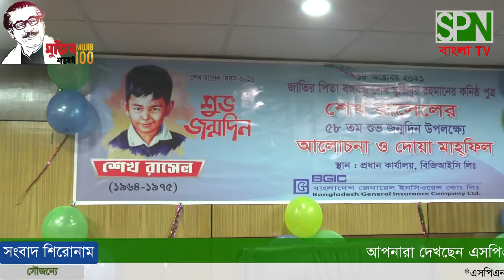বিজিআইসিতে শেখ রাসেলের ৫৮তম জন্মদিনে বক্তব্য রাখেন ব্যবস্থাপনা পরিচালক আহমেদ সাইফুদ্দীন চৌধুরী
আপনারা দেখছেন এসপিএন বাংলা টিভি সংবাদঃ ১৮-১০-২০২১ বাংলাদেশ জেনারেল ইনসিওরেন্স কোম্পানী লিঃ (বিজিআইসি)-এর প্রধান কার্যালয়ে জাতির পিতা বঙ্গবন্ধু শেখ মুজিবুর রহমানের কনিষ্ঠপুত্র শেখ রাসেলের ৫৮তম জন্মদিন উপলক্ষে আলোচনা সভা ও দোয়া মাহফিল অনুষ্ঠিত হয়। কোম্পানীর মুখ্য নির্বাহী কর্মকর্তা আহমেদ সাইফুদ্দীন চৌধুরী প্রধান অতিথির বক্তব্যে জাতির পিতা বঙ্গবন্ধু শেখ মুজিবুর রহমানের কনিষ্ঠপুত্র শেখ রাসেল সম্পর্কে মূল্যবান বক্তব্য উপস্থাপন করেন। এছাড়াও আলোচনায় শেখ রাসেলকে নিয়ে বক্তব্য রাখেন বিজিআইসির উর্ধ্বতন কর্মকর্তাবৃন্দ। এসময় কোম্পানীর কর্মকর্তা ও কর্মচারীবৃন্দ উপস্থিত ছিলেন। পরিচালনায়: আজিজুল হক মিন্টু যোগাযোগ:০১৭১১-১৪৩৩৪২